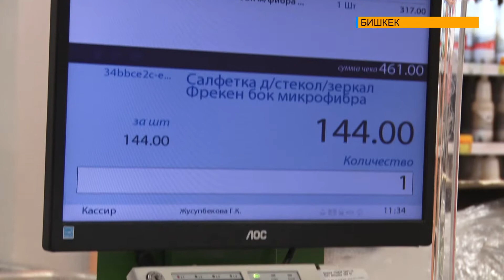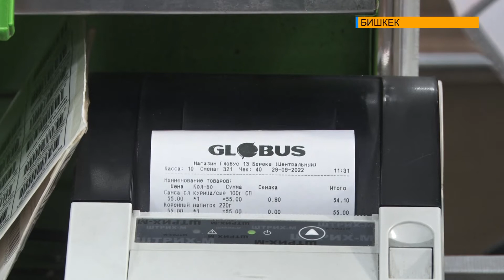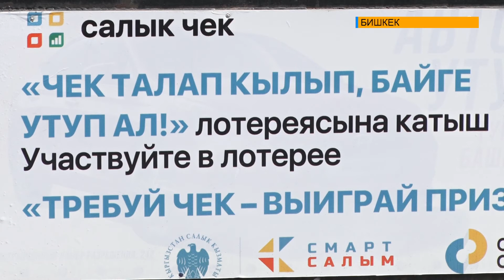"ЧЕК ТАЛАП КЫЛЫП, БАЙГЕ УТУП АЛ!"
"Чек талап кылып, байге утуп ал!" лотереясынын экинчи туру 1-октябрда өтөт. Бүгүнкү күндө лотереяга 130 миңден ашык адам катышууда. Ушу тапта алар 11 миллиард сомдон ашык суммадагы кассалык чектерди сканерден өткөрүп, 16 миллиондон көп лотереялык ID-билеттерди алышты. Көмүскө экономикадан чыгууга шарт түзгөн акция тууралуу Автандил Бактыбеков айтып берет.